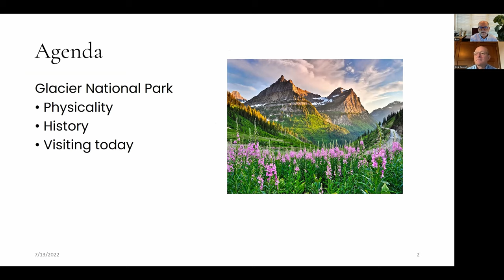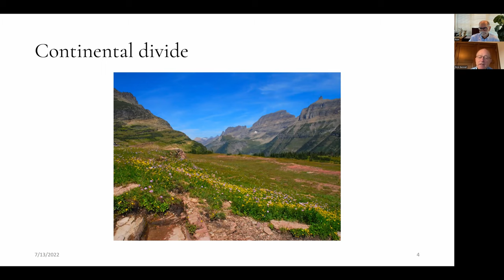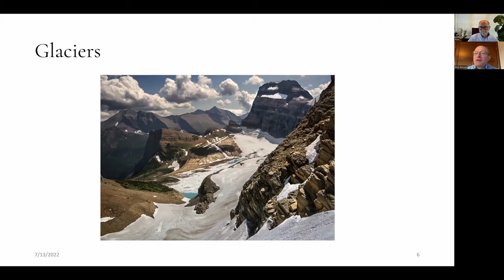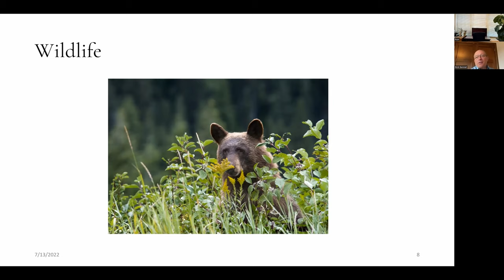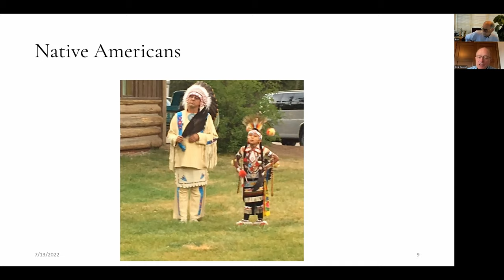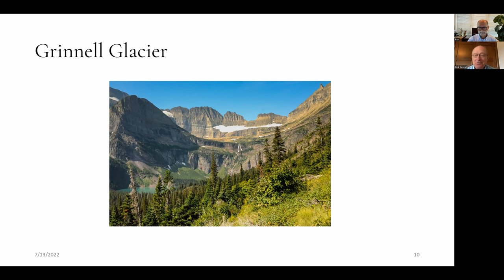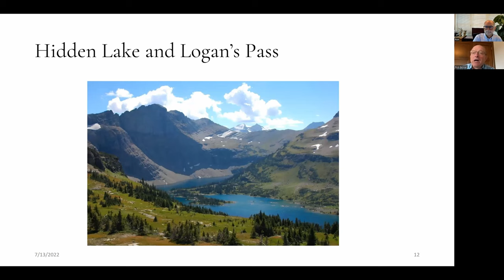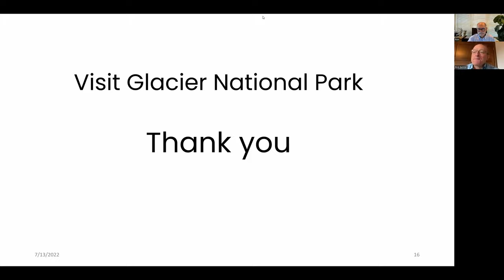Glacial National Park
Rick Bennet is the Chairman of the Glacier National Park Conservancy. In this talk he discusses the Park’s physicality, history, and tips for visiting. In addition he discusses the idea of “Exploring your best self.”